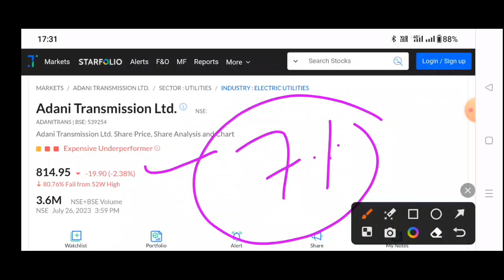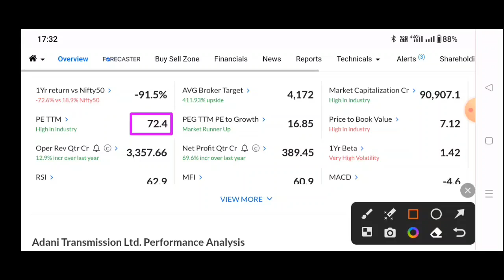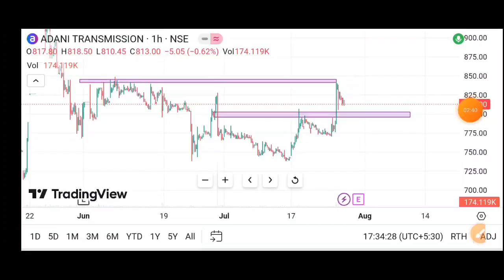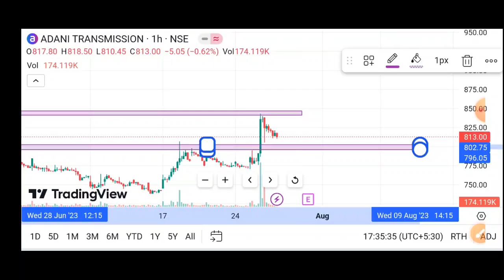adani transmission 🔥 adani transmission share news | adani transmission share news today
adani transmisson share analysis
adani transmission